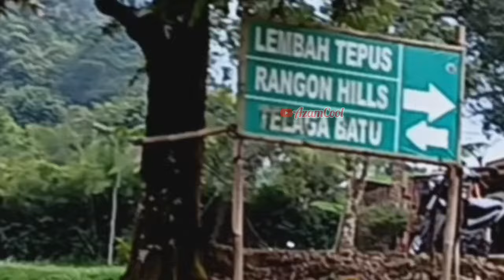WISATA ALAM PALING TERHITS DIBOGOR @AzamCool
Riview Terbaru LEMBAH TEPUS Bogor @AzamCool

Assalamualaikum gaes

🏞 Wisata Alam Lembah Tepus Merupakan wisata alam yg lokasinya masih berada di kawasan Taman Nasional Gunung Halimun Salak yg beralamat di Pasir Reungit Gunung sari kec.Pamijahan kota Bogor Jawa Barat

🏞 HTM Rp.10.000

🏕 Camping Rp.30.000 ( free listrik dan toilet )